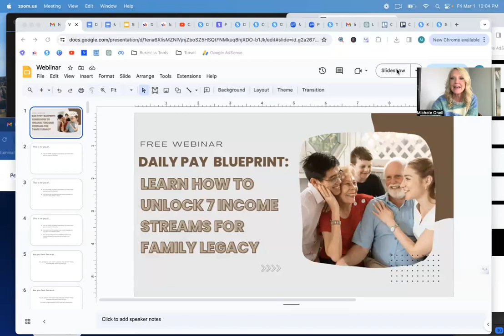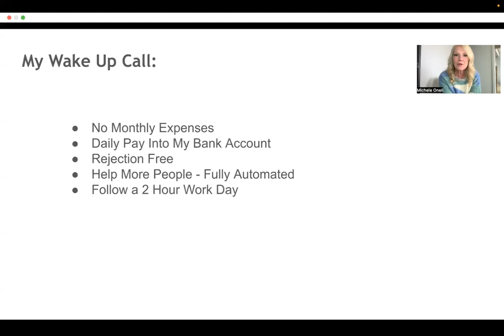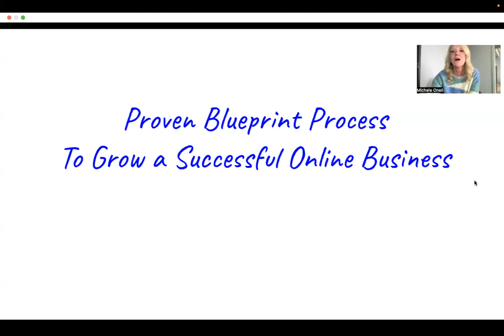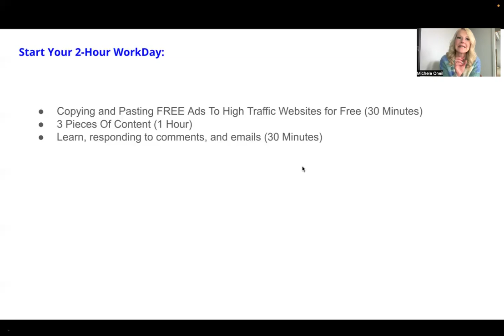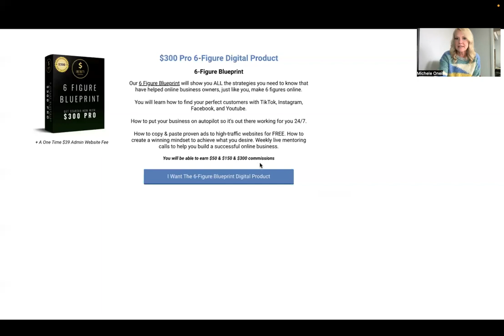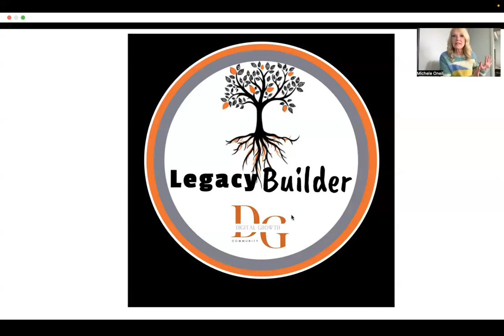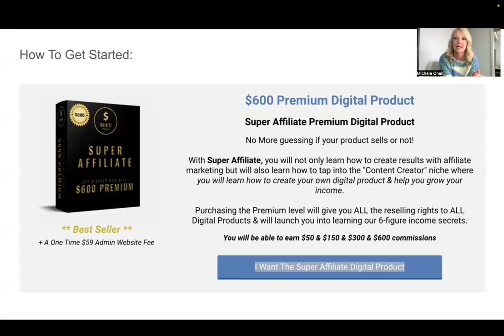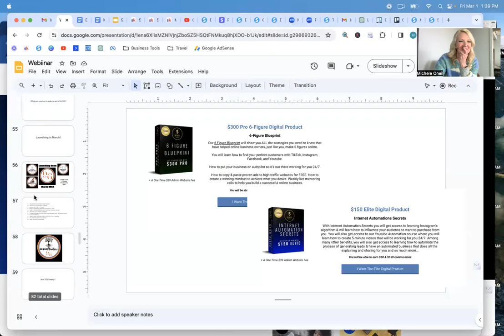How to unlock 7 streams of income through digital marketing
Unlocking seven streams of income through digital marketing involves leveraging various online platforms and strategies to generate revenue. Here's a step-by-step guide on how to achieve this:

Identify Your Niche: Choose a niche or industry that you're passionate about and that has a potential market online. It could be anything from fitness, finance, and fashion, to technology.

Build a Personal Brand: Establish yourself as an authority in your niche by creating a strong personal brand. This involves building a professional website, creating profiles on social media platforms, and consistently sharing valuable content related to your niche.

Create and Sell Digital Products: Develop digital products such as eBooks, online courses, or software tools that provide value to your target audience. Use platforms like Teachable, Udemy, or Shopify to sell your products.

Monetize Your Website/Blog: If you have a website or blog with a significant amount of traffic, you can monetize it through various methods such as display advertising (Google AdSense), sponsored content, or selling ad space directly to advertisers.

Offer Freelance Services: Leverage your digital marketing skills to offer freelance services such as social media management, content writing, SEO optimization, or graphic design. You can find clients on freelance platforms like Upwork, Freelancer, or Fiverr.

Create and Sell Physical Products: If your niche allows, consider creating and selling physical products related to your niche. You can use platforms like Shopify, Etsy, or Amazon FBA to sell your products online.

Build and Monetize an Email List: Build an email list by offering valuable content or freebies to your audience in exchange for their email addresses.

By implementing these strategies effectively, you can unlock multiple streams of income through digital marketing. However, it's essential to focus on providing value to your audience and consistently improving your marketing efforts to maximize your revenue potential.